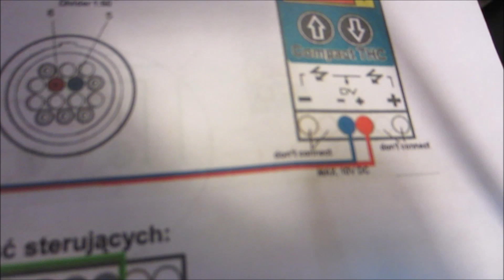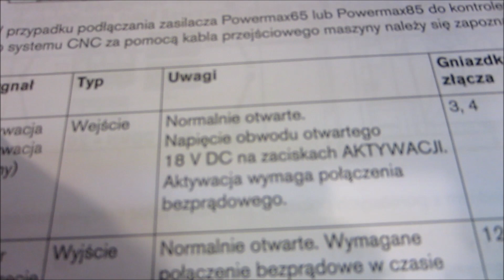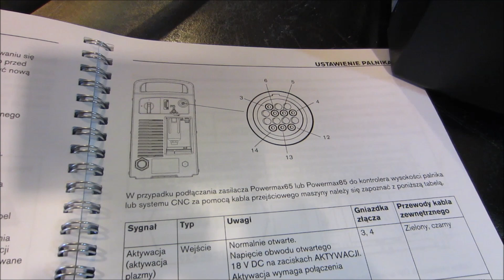Plazma CNC #2 Powermax65 Hypertherm inside PLASMA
Na Waszą prośbę udostępniam wsparcie przez Patronite (przepraszam że tak na wstępie ta informacja ale dodaje to info do sześciuset starych filmów i nie da się za automatu wkleić do sekcji opisu gdzie jest na temat wsparcia a ręcznie to bym się zajechał - dzięki za wyrozumiałość :) ). Cała seria Potrzebujesz części lub narzędzi ? NO TO PROSZĘ BARDZO !
Powermax 65 Hypertherm insid dzielni napięcie THC Proma-Elektronika